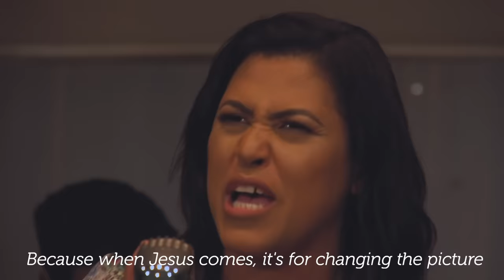Neide Martins | Jesus Tem Força [Clipe Oficial]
Neide Martins